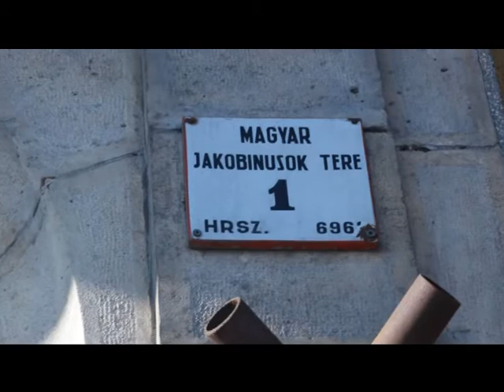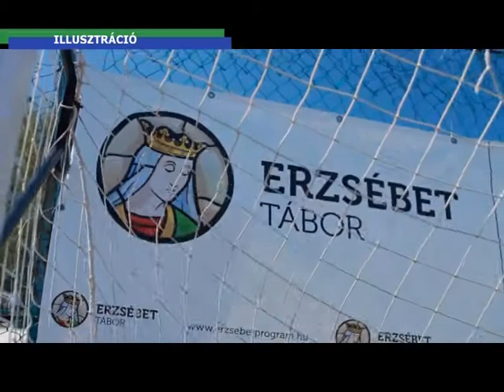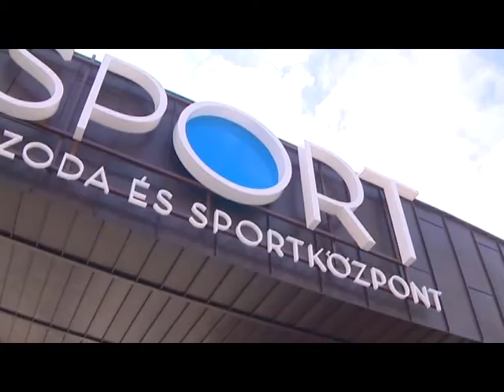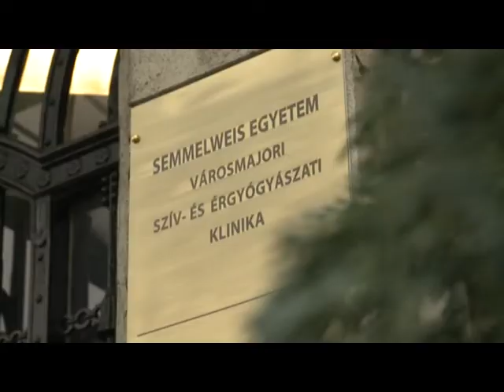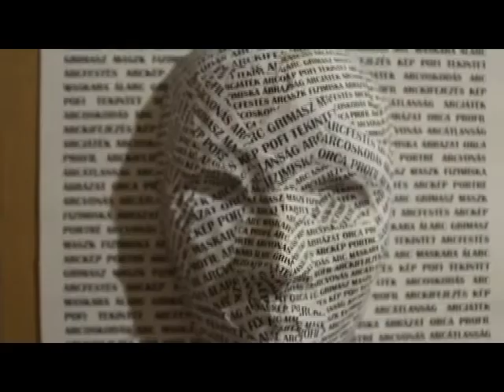Hegyvidéki Hírek - 2014. február 4.